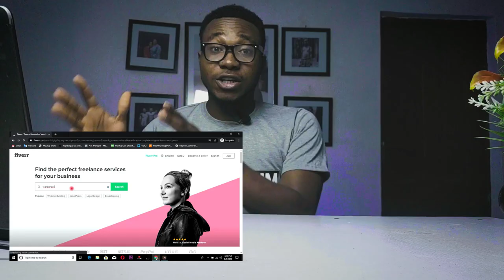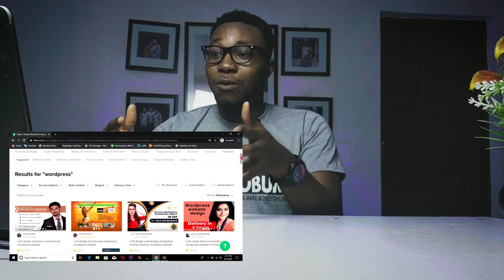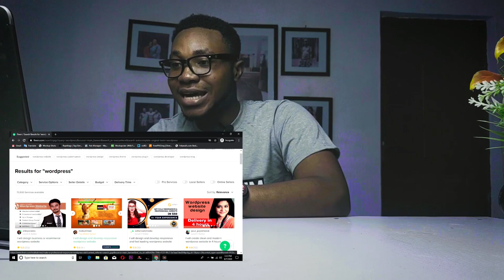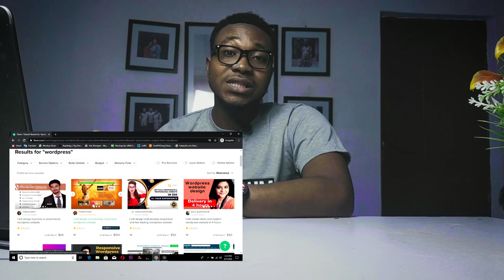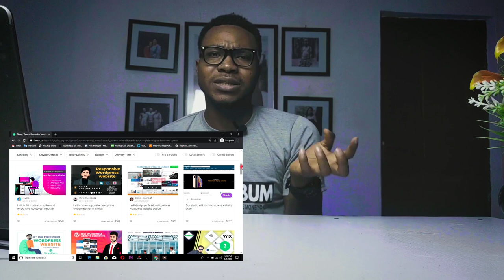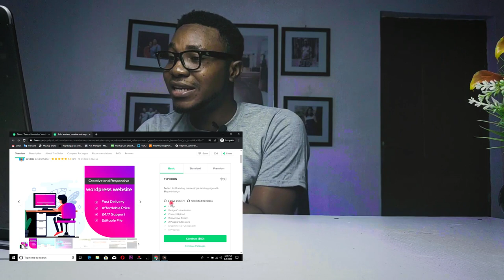NOT GETTING ORDERS ON FIVERR FIRST PAGE| HOW TO FIX IT.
I'm glad to be here to show you how to get orders on Fiverr when your gig starts ranking on Fiverr's First page.  It is a good thing that your Fiverr gig is ranking, but if you don't apply these few strategies I just mentioned you might not be making as many sales on Fiverr First page as you should.

Yet to signup on Fiverr?

My goal with this video is that you should take time to study the Fiverr system and pick your niche, get that skill needed to offer that service on Fiverr, and then step back to enjoy the fruits of your labour.

For any question you have on How to make money on Fiverr, leave them in the comment section.

ENJOY THIS.

MY RECOMMENDATIONS

▶️ YOU NEED TO WATCH THESE FIVERR VIDEOS

READ MY LATEST BLOG POSTS